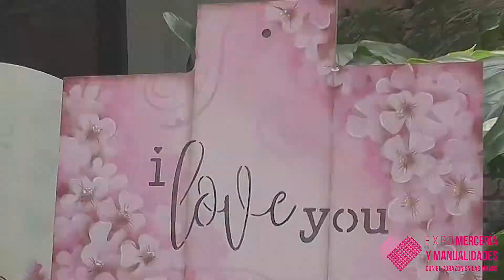Cómo hacer un cuelgallaves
En este video aprenderás a hacer un cuelgallaves pintado a mano, con las impresionantes técnicas recomendadas por Femara.

Cuéntanos qué más te gustaría ver en nuestro canal. Tu opinión es muy importante para nosotros.

Facebook: Expo Mercería y Manualidades

Pinterest: Expo Mercería Y Manualidades